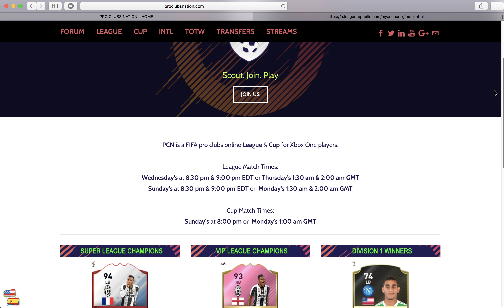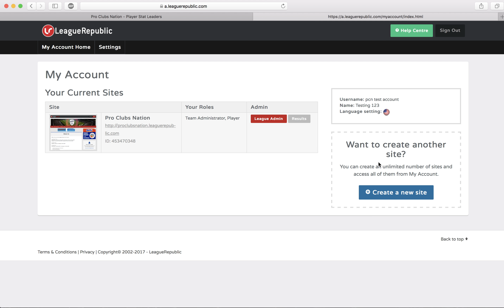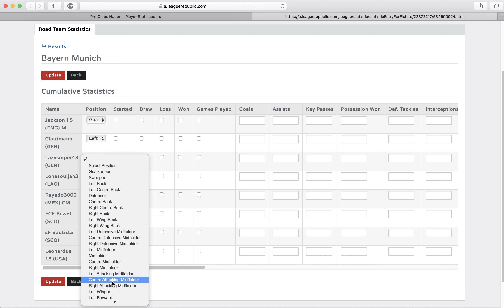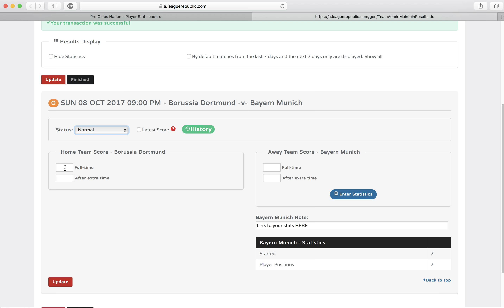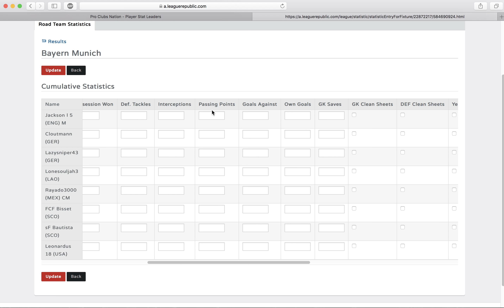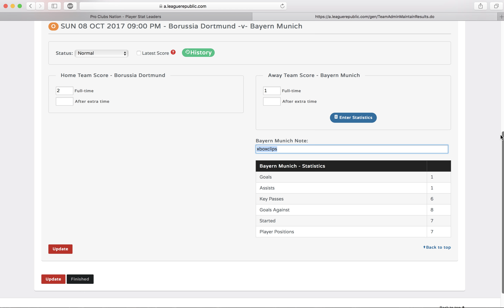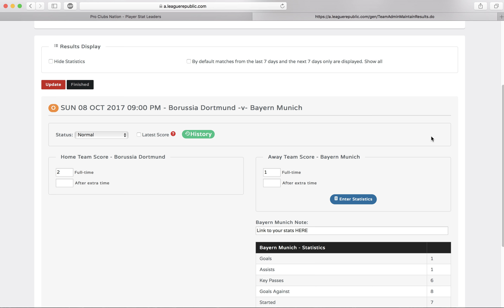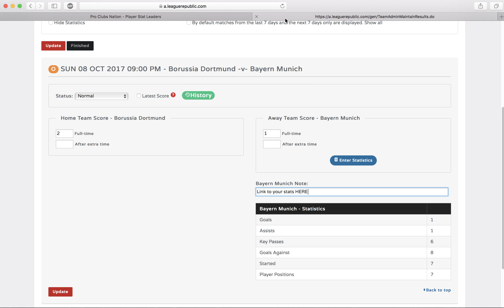PCN Stats Guide for Managers (League Republic)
This is a stats guide for managers on how to use the new League Republic app to enter results and put stats in for their team.